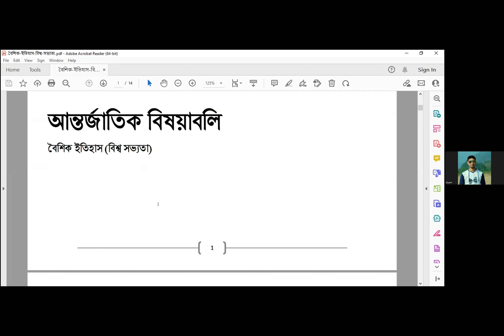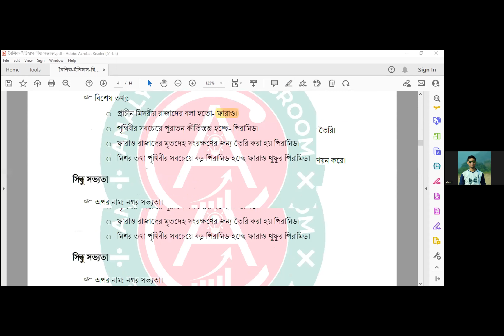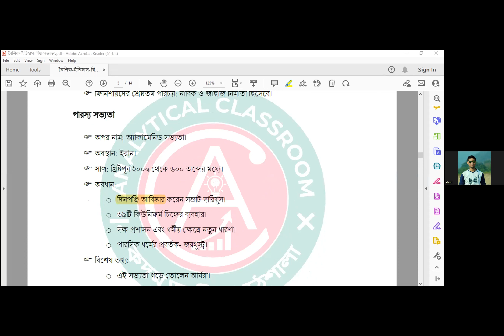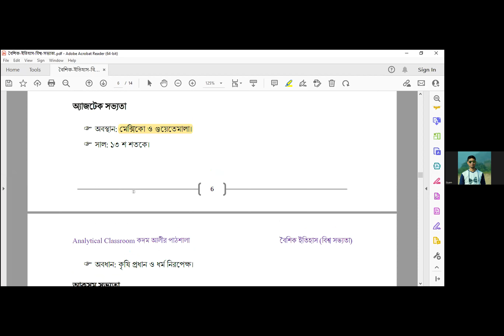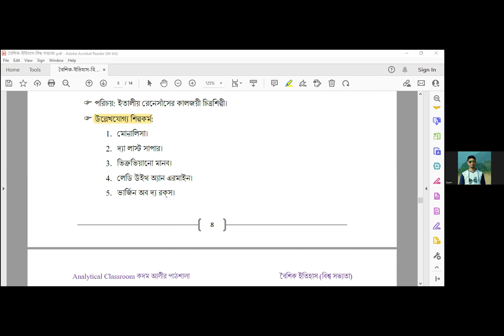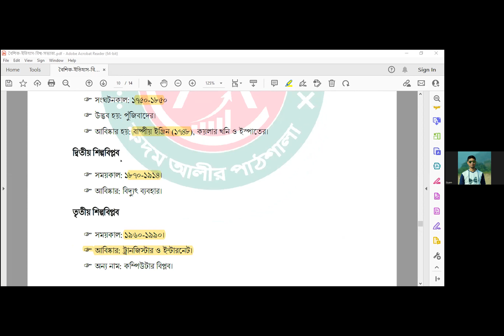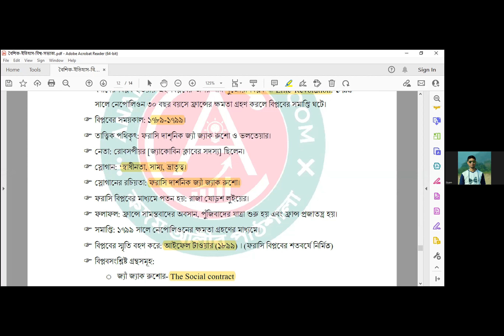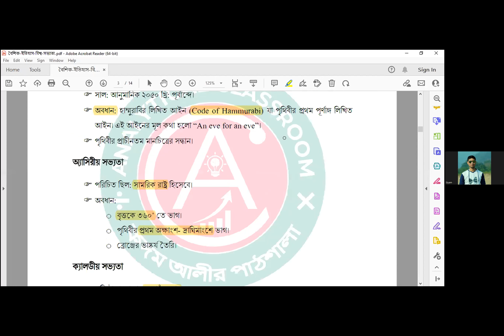ক্লাস ০৪: আন্তর্জাতিক বিষয়াবলি (বৈশ্বিক ইতিহাস)। সিয়াম স্যার।৪৫ তম বিসিএস প্রিলিমিনারি ক্র্যাশ কোর্স